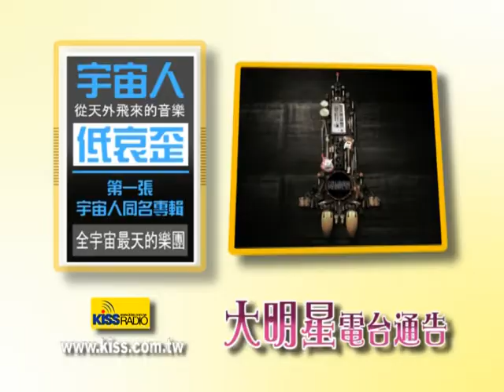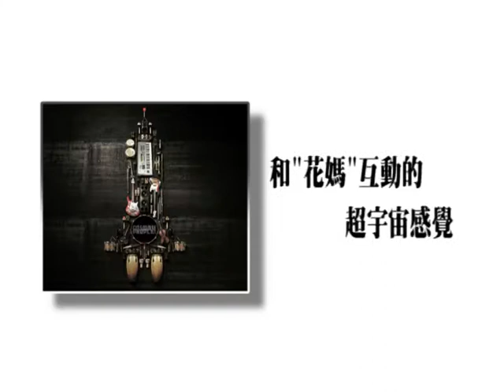宇宙人和花媽互動的超宇宙感覺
KISS一把照好膽麥走
大明星與你近距離的接觸
全在KISS大明星之電台訪問